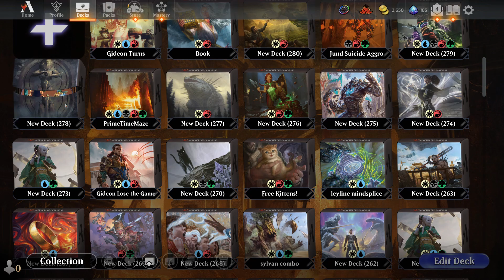MTGA - Infinite Extra turns in Historic Events w/ Jeskai Gideon Turns